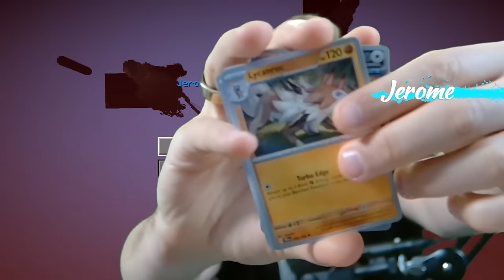We Used ROCKET LAUNCHERS In Minecraft Lucky Block Skywars!